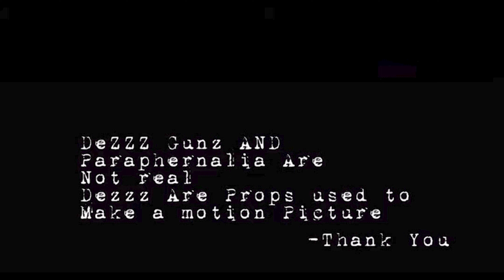Phantom x MFL Nipp -Poet- Music Video